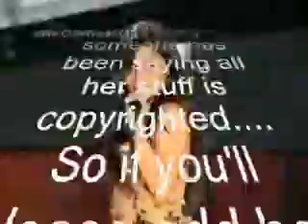Please watch for me and xoZVox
This is xoZVox back up account!!!